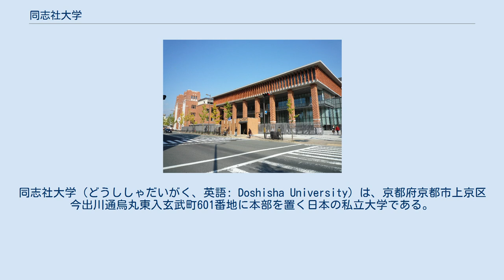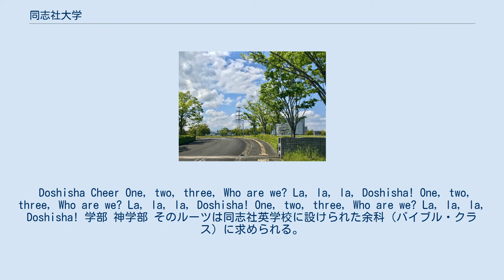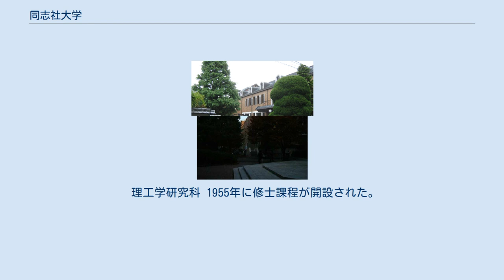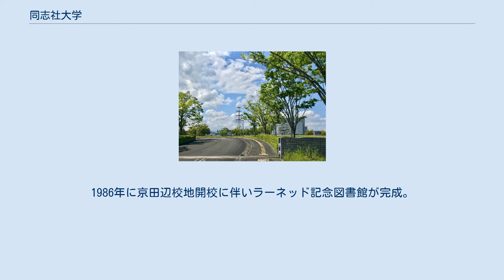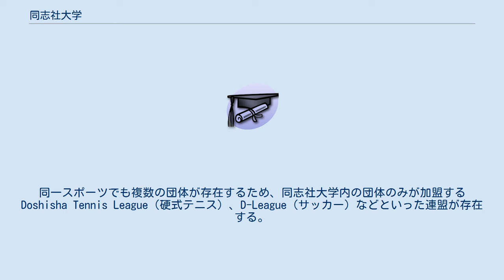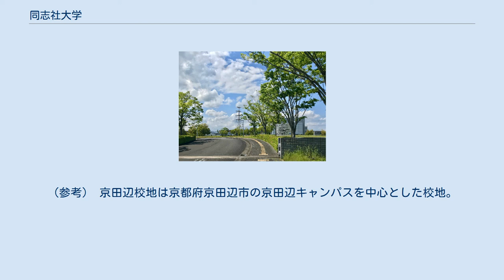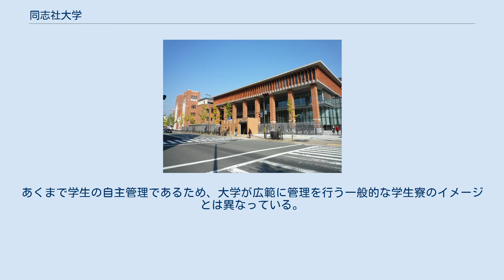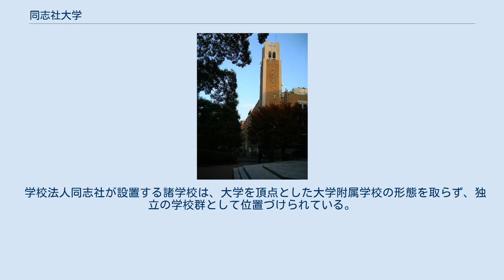同志社大学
同志社大学（どうししゃだいがく、英語: Doshisha University）は、京都府京都市上京区今出川通烏丸東入玄武町601番地に本部を置く日本の私立大学である。
1920年に設置された。
 新島襄 同志社大学の淵源は、1875年（明治8年）、京都・山城の地に開かれた「官許・同志社英学校」という私塾であり、明治の六大教育家の一人であるキリスト新教改革教会組合派（カルバン主義プロテスタント会衆派）の清教徒だった新島襄が創設した学び舎である。
1920年（大正9年）に日本の私立大学では早稲田大学・慶應義塾大学についで、最も古い段階で大学令に基づく大学となった（詳しくは旧制大学参照）。
京都府内に2つの校地を有し、現在は14学部・16研究科（大学院）、学生およそ3万人を擁する大規模大学である。
新島襄と大隈重信は関係が深く、早稲田大学とは親密な関係を築いている。
なお同志社大学と早稲田大学は1年間の国内交換留学制度を結んでおり、双方の学校から留学生が訪れている。
 同志社英学校として設立された経緯から、国際化を積極的に推進している。
文部科学省の定めるグローバル30（「国際化拠点整備事業（大学の国際化のためのネットワーク形成推進事業）」）に採択された13大学の一角を担い、事後評価として最高評価(S)を得ている（13校全体では早稲田大学が同一の評価を受けている）。
 米アマースト大学をはじめとする13のリベラル・アーツ・カレッジが1972年本学に設置したAssociated Kyoto Program(AKP)という機関が存在し、およそ1,450人の留学生を輩出している。
また、米スタンフォード大学が運営するセンターとして1990年には学内にスタンフォード日本センターが、1989年には米アイビーリーグの大学など14の大学が同志社を拠点として日本文化を学ぶ京都アメリカ大学コンソーシアム（KCJS）がそれぞれ設置された。
スタンフォード日本センタ―では、AKP、KCJSと別にStanford Program in Kyotoを運営している。
 なお、一般に校歌として認知されている同志社カレッジ・ソング（Doshisha College Song）は、前述したアイビーリーグの一校であるイェール大学の校歌ブライト・カレッジ・イェール（Bright College Years）と旋律を同じくする。
ただ、イェール大学校歌が1881年に書かれたのに対し、同志社大学は1908年である。
この旋律は、元はドイツの軍歌である「ラインの護り」からの借用である（また、日本語の校歌として「大学歌」がべつに制定されており、こちらが北原白秋作詞、山田耕筰作曲のものである）。
 米国以外の大学との交流も盛んで、ヘーゲルやケプラーなどを輩出したドイツのテュービンゲン大学は1993年同志社大学にテュービンゲン大学同志社日本研究センターを設置。
ヨーロッパの大学が日本の大学に単独のセンターを持つのは現在のところテュービンゲン大学のみである。
また近年、同志社大学もEUキャンパスをテュービンゲン大学に設置しヨーロッパでの研究活動の拠点としている。
 大学間協定締結大学数は46か国192大学、学部・研究科間協定締結大学数は41か国163機関である（ともに2019年）。
また、学生交換協定は34か国（地域）145大学と締結している（2018年）。
 大学の前身である同志社英学校を創るにあたり新島は、アメリカ合衆国に在る組合派系の海外伝道団体「アメリカン・ボード」の力添えを得た。
ただし同志社大学はキリスト教を広めることそのものを主な狙いとする大学ではなく、（「キリスト教」ではなく）「キリスト教主義」の学校であると説明している。
 本学における大学生協は、1898年（明治31年）に当時本学教員であった安部磯雄らによって結成された日本最初の学生消費組合に始まる組織である（大学生協及び同志社生活協同組合を参照のこと）。
 株式会社格付投資情報センター（R＆I)より、経営状況に関して「AA＋（ダブルAプラス）、方向性は安定的」との格付を受けている（なお、日本の学校法人全体では他に早稲田大学が同一評価を受けている）。
しかし大学によれば、本格付けの取得・維持は学外からの資金調達を目的としたものでは無い（）。
 学内の予算は、収入が計432億410...